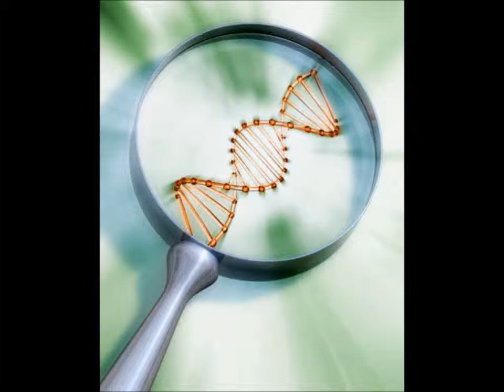Η DNAlogy στα Χανιά-Μέρος Α'